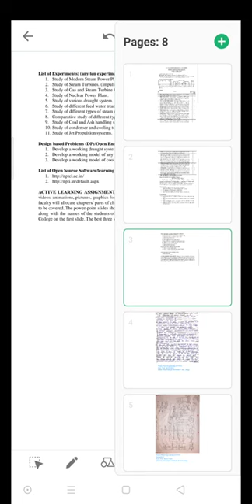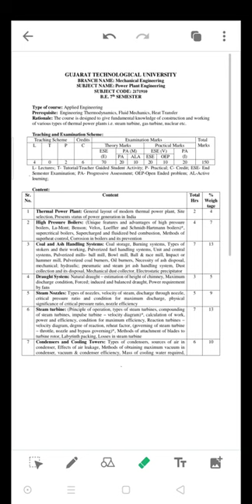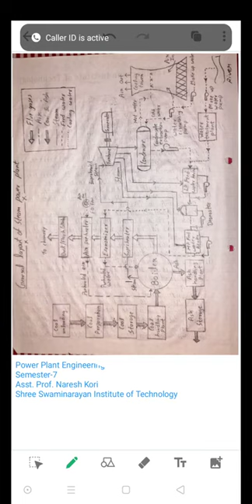PPE_UNIT1_L1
Description and Undertanding of basic layout of Thermal Power Plant.